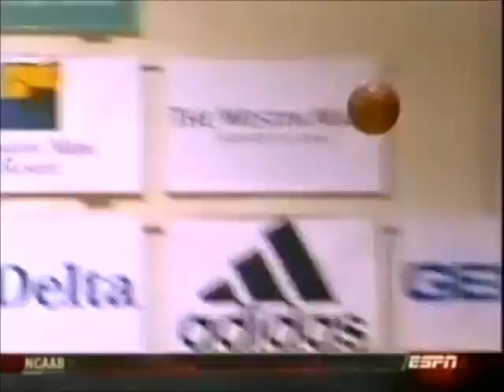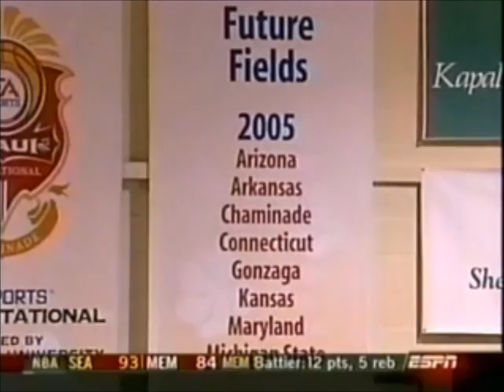2004 Maui Invitational Final - UNC Tar Heels vs. Iowa Hawkeyes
Championship game of the annual Maui Invitational between the UNC Tar Heels and Iowa Hawkeyes.

Game played on 11/22/2004 at the Lahaina Civic Center in Lahaina, HI.

Original broadcast by ESPN.